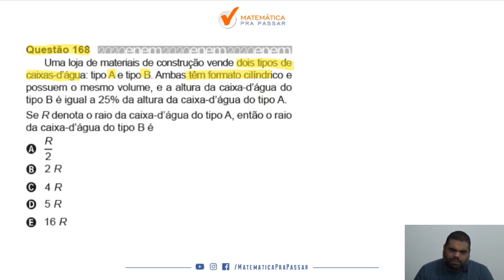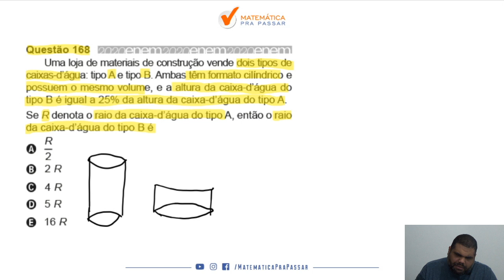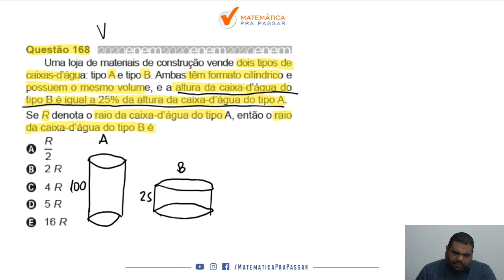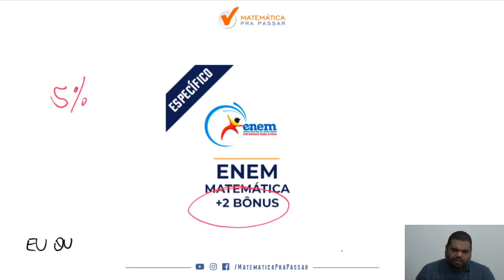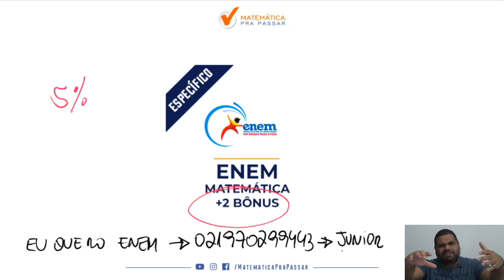🔴. Questão 168 | Prova Amarela | Matemática ENEM 2020 : Uma loja de materiais.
➤ Uma loja de materiais de construção vende dois tipos de caixas-d’água: tipo A e tipo B. Ambas têm formato cilíndrico e possuem o mesmo volume, e a altura da caixa-d’água do tipo B é igual a 25% da altura da caixa-d’água do tipo A.
Se R denota o raio da caixa-d’água do tipo A, então o raio da caixa-d’água do tipo B é